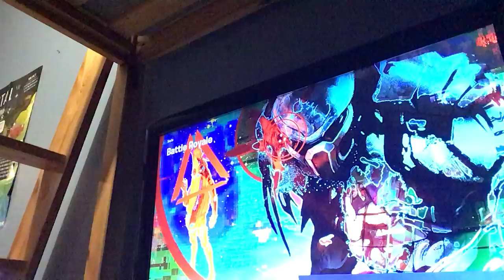Fortnite pistol sniper challenge hard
I love Fortnite dun dun dun dun dun